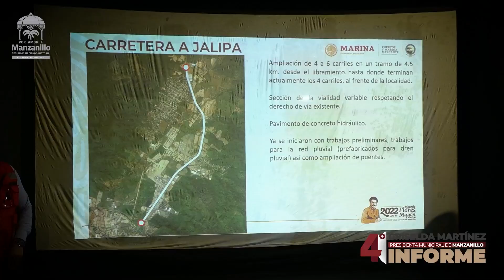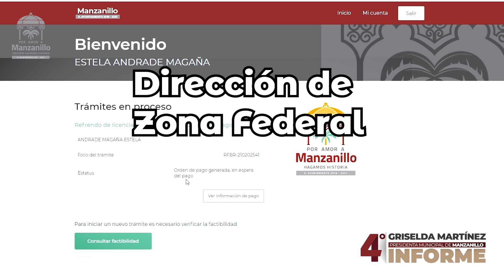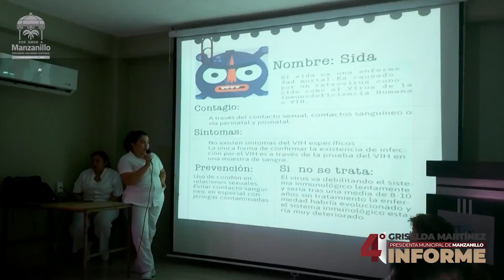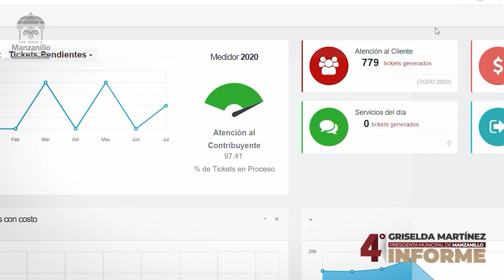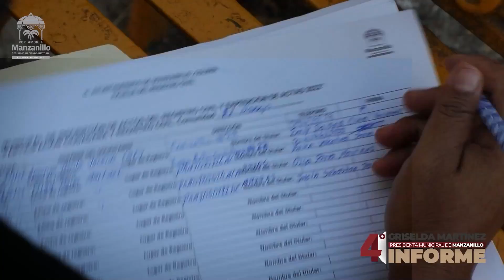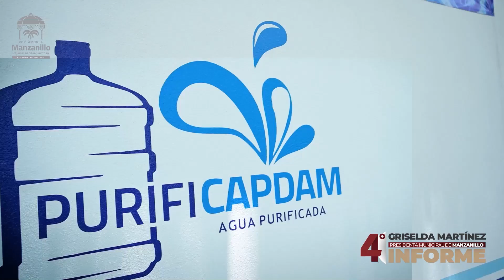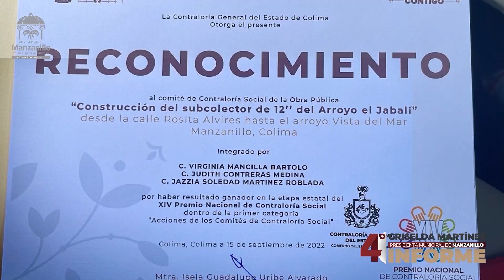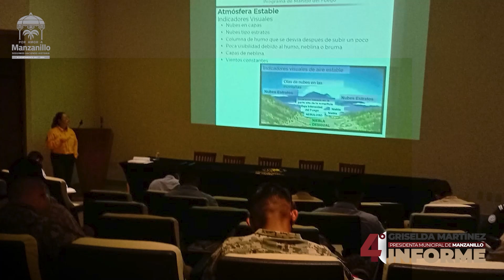Resumen de acciones 4 años de transformación en Manzanillo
Somos un gobierno municipal de hechos, no palabras.